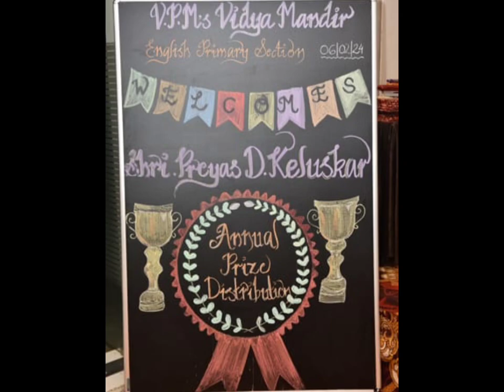Annual Prize Distribution Ceremony Co curricular and sports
V.P.M’s Vidya Mandir, English Primary Section Annual Prize Distribution Ceremony Co curricular and sports